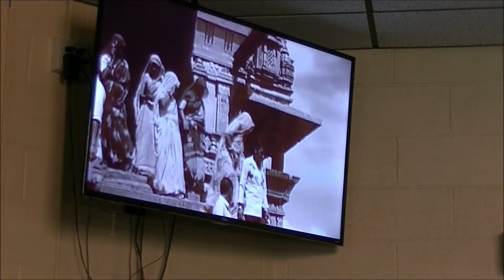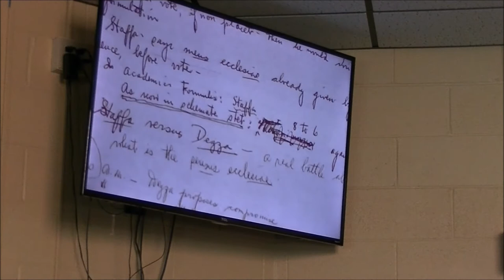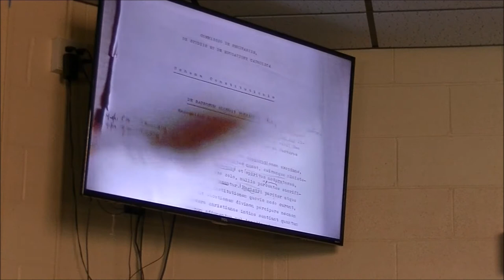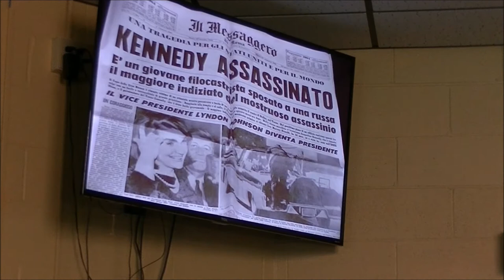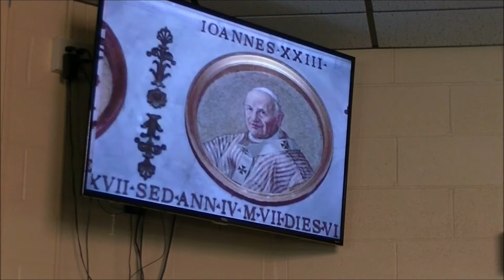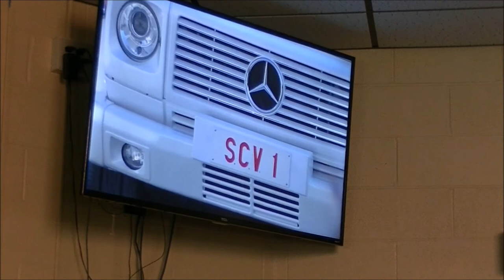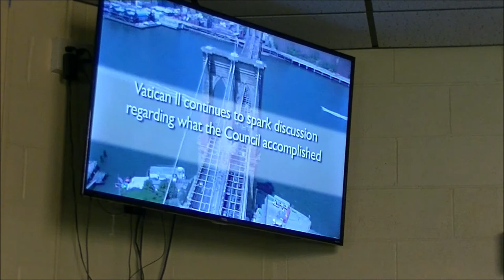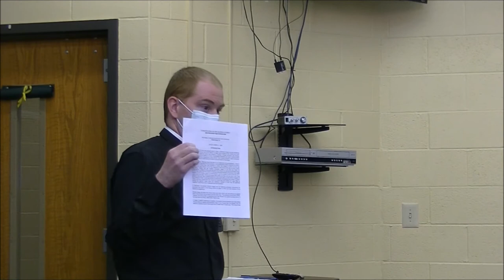The Documents of Vatican II - session 1